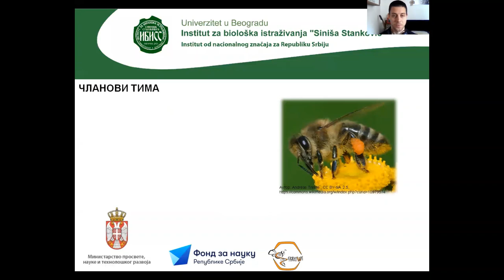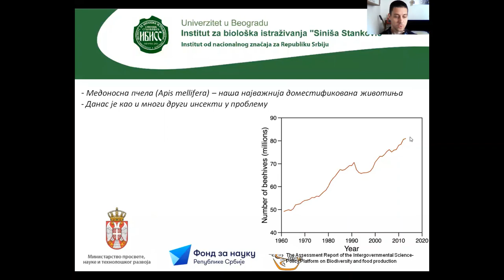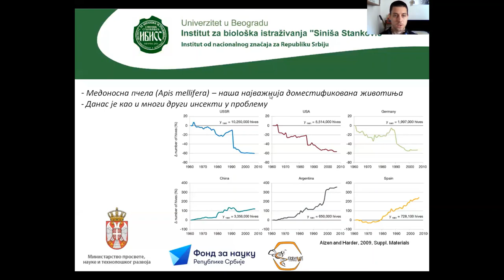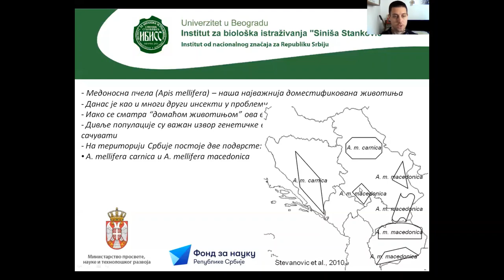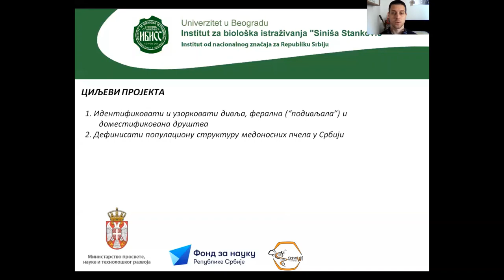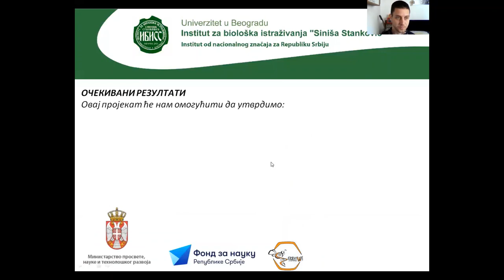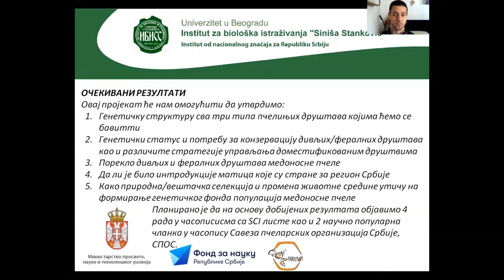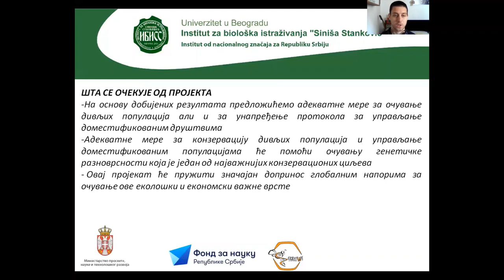Honey bees of Serbia, wild vs. managed colonies through the eyes of population geneticists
dr Slobodan Davidović

Institut za biološka istraživanja “Siniša Stanković” – Institut od nacionalnog značaja za Republiku Srbiju, Univerzitet u Beogradu